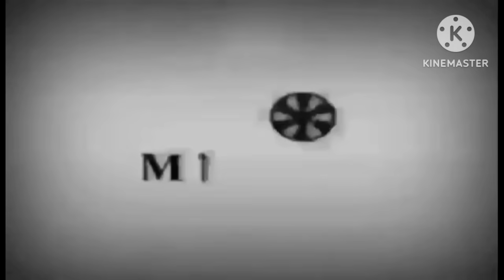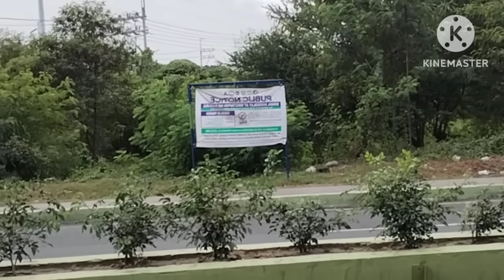ABOT KAMAY NA PANGARAP:FULL EPISODE 406 MARTES DEC 26,2023 ADVANCE EPISODE DON PEPE NAGKAMALAY NA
Abot kamay Na Pangarap  Dec 26,2023

Abot Kamay na pangarap Dec 29 2023
Abot Kamay na pangarap Dec 30,2023
Abot Kamay na pangarap Dec 31,2023